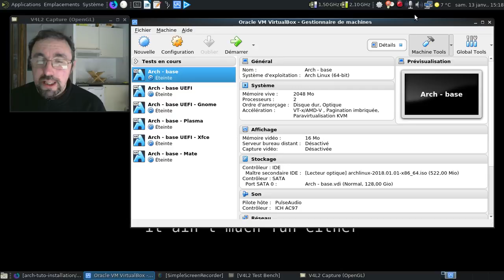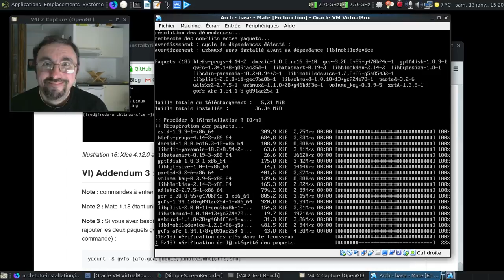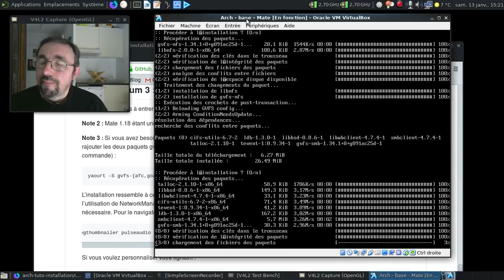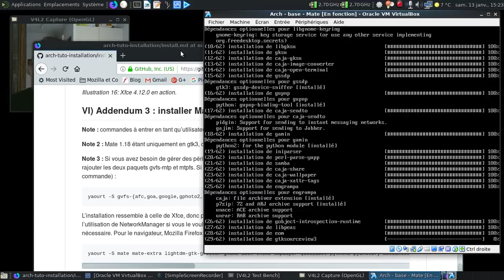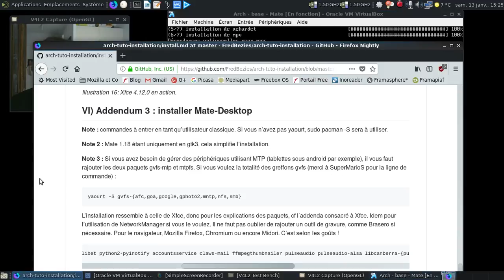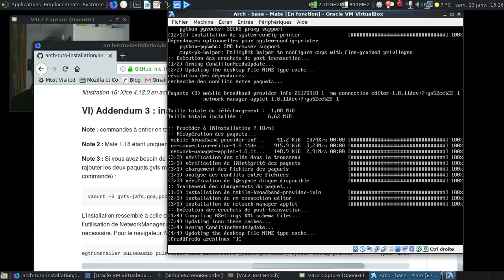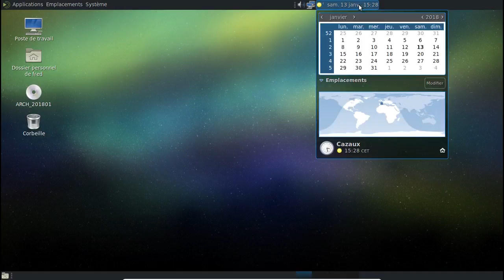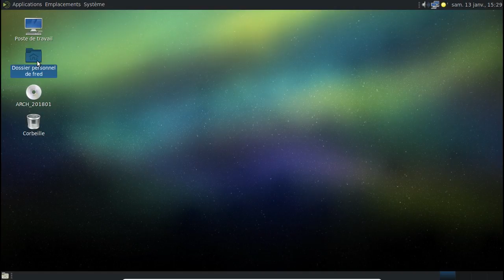Installons Archlinux à la mimine, partie 6 : Mate Desktop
Une série de vidéos pour montrer l'installation classique d'une Archlinux.

Horodatage :

00:39 : lancement de la machine virtuelle
01:10 : on modifie le nom de la machine en réseau
01:18 : on se connecte en utilisateur simple
01:35 : les greffons gvfs
02:47 : la longue liste qui sera saucissonnée...
04:07 : installation de l'environnement par étape...
08:25 : le clavier en français, SVP :)
09:09 : on lance le mode graphique...
09:23 : ah, le ciel de Tchernobyl ;)
09:45 : un peu de personnalisation, ça fait jamais de mal :)
10:34 : activation du démarrage en mode graphique :)
10:50 : on redémarre :)
11:00 : on va lui forcer la main, c'est pas bien :(
11:35 : oh, un lightDM :)
12:36 : dodo, la machine virtuelle :)